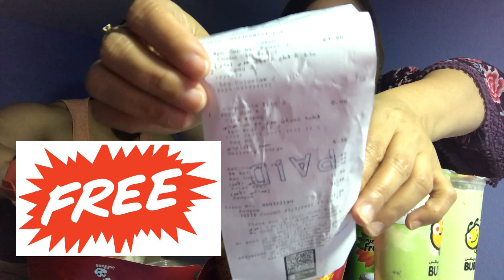Jollibee mukbang+milk tea | Lily Loresco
Mukbang that got failed!😝 enjoy! Watch at your own risks! Love u all